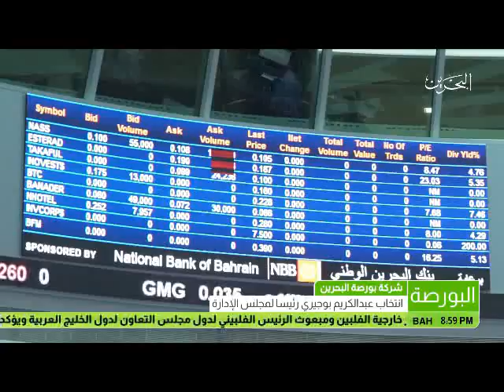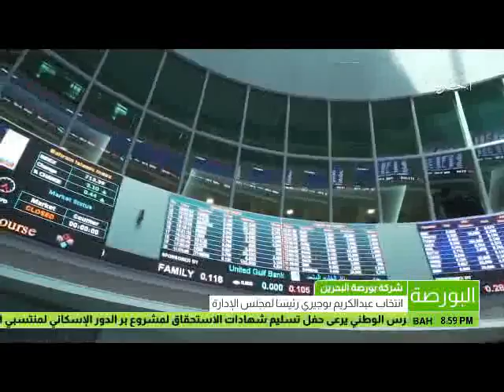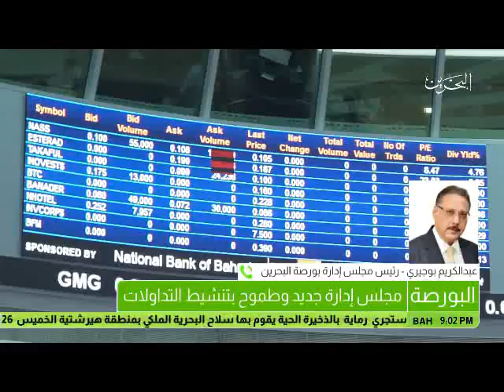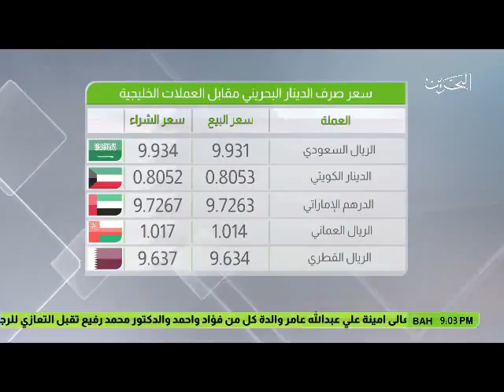البحرين : النشرة الاقتصادية 25-01-2017